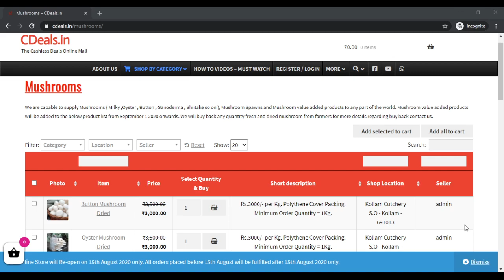CDeals milky mushroom buy purchase sales buyer buyback cultivation farming spawn seed bulk purchase